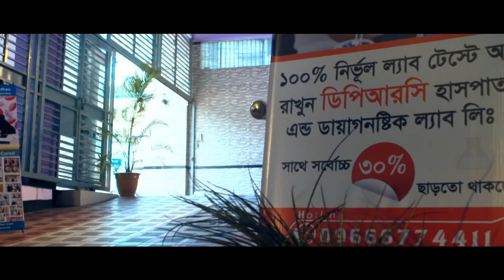কোমর ব্যথা কি কিডনী রোগে হয় না অন্য কারণে? Back Pain VS Kidney Disease